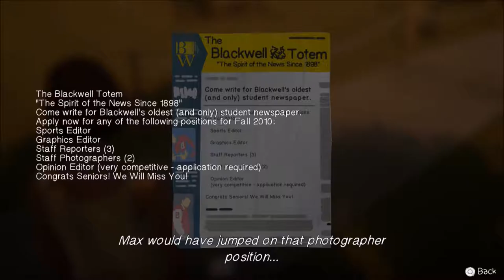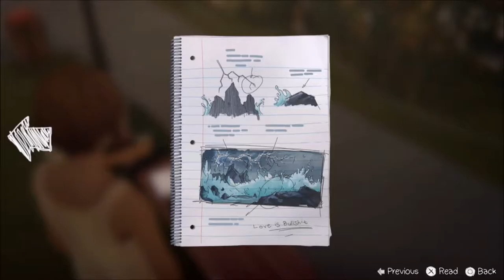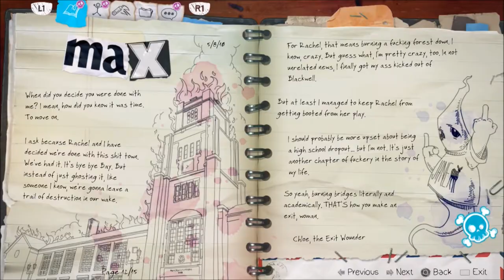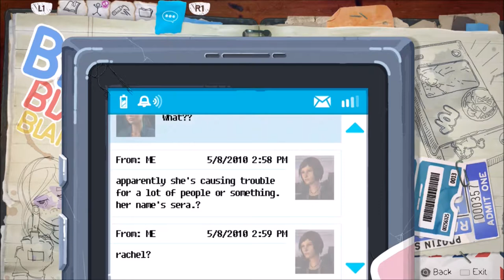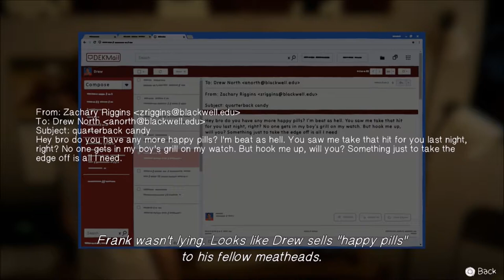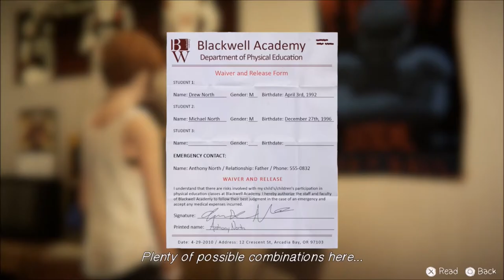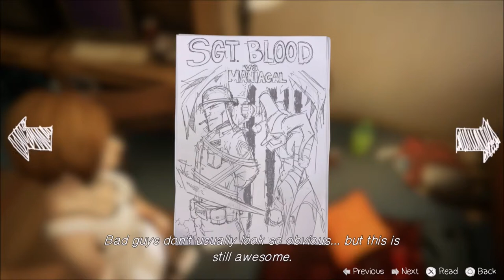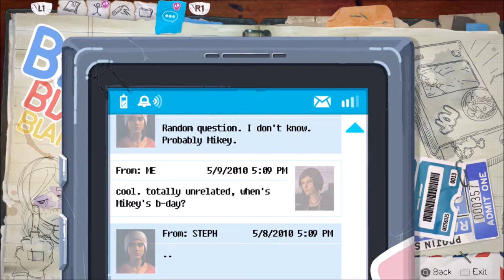Life Is Strange: Before the Storm : Episode 2 : Brave New World | Part 4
Life Is Strange: Before the Storm is an episodic graphic adventure video game developed by Deck Nine and published by Square Enix. The first of three episodes was released for Microsoft Windows, PlayStation 4, and Xbox One on 31 August 2017. It is the second entry in the Life Is Strange series, set as a prequel to the first game, focusing on sixteen-year-old Chloe Price and her relationship with schoolmate Rachel Amber.
Life Is Strange: Before the Storm is a graphic adventure played from a third-person view. The player assumes control of sixteen-year-old Chloe Price, three years prior to Life Is Strange. Unlike its predecessor, the game does not include time travel. Instead, Before the Storm features the ability "Backtalk", with which the player can call upon Chloe to get out of certain precarious situations; "Backtalk" may also make a situation worse. A dialogue tree is used when a conversation or commentary is prompted. Occasional decisions will temporarily or permanently change outcomes.